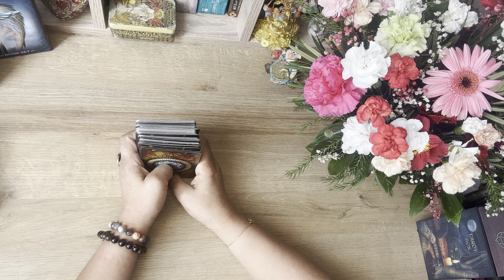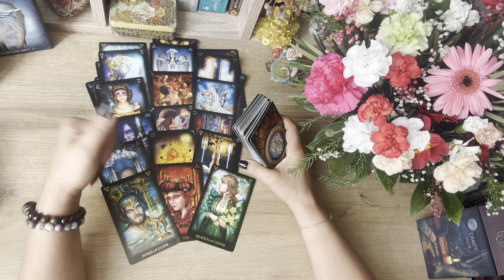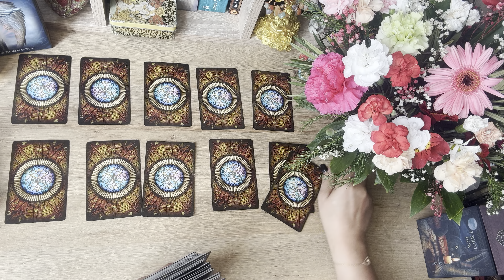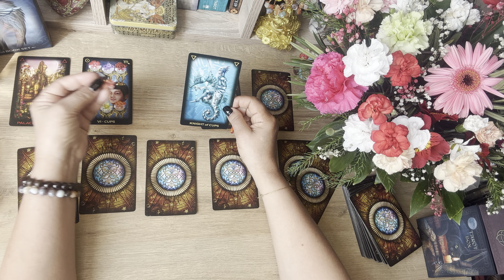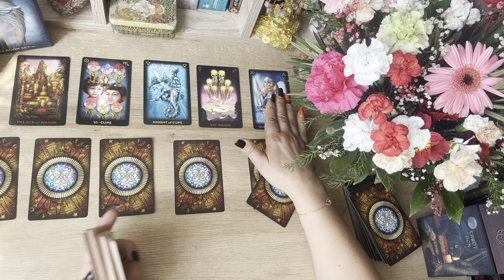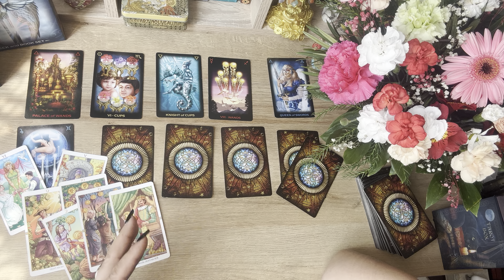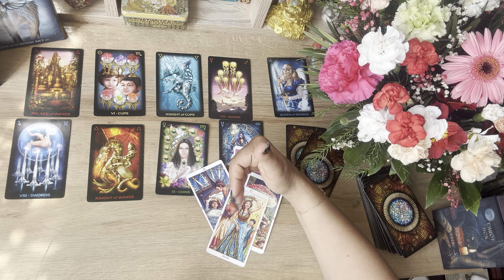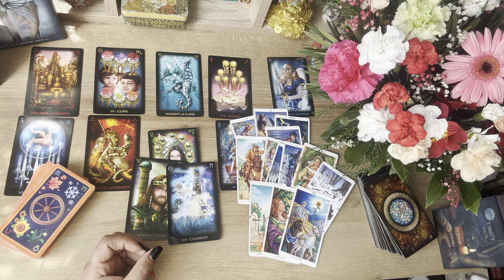კაცი ბედისწერით🙏🙏🙏🙏👍👍🪷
🔺გადმოროცხვა შეიძლება
MoneyGram
Rio
WesterUnion
Valentina Barbakadze
💠TBC
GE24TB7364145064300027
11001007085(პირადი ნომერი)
Valentina Barbakadze
💠Bank Of Georgia (საქართველოს ბანკი)
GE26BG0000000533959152